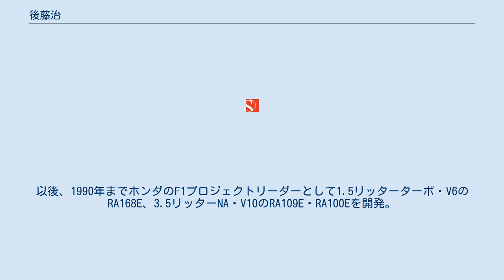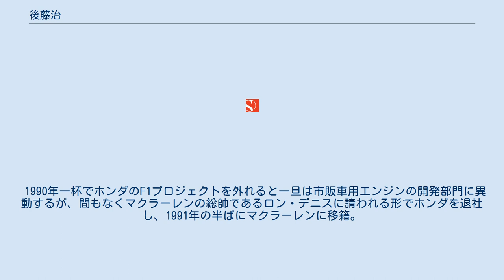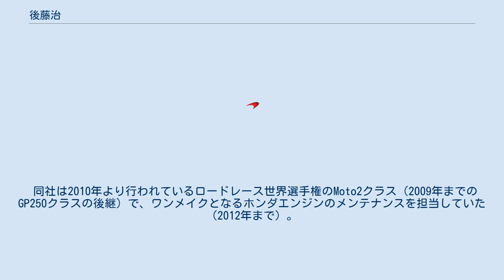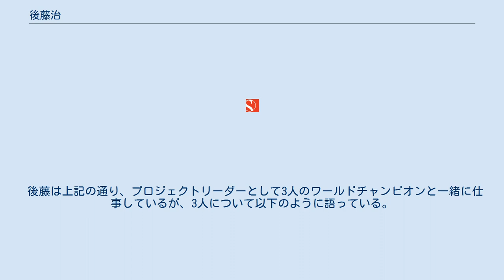後藤治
後藤 治（ごとう おさむ、1948年11月27日 - ）は、日本の自動車技術者、実業家。
東京都出身。
GEO Technology代表。
 プロジェクトリーダーとして、第二期ホンダF1の全盛を支えた一人。
退任後は、F1チーム「マクラーレン」「スクーデリア・フェラーリ」「ザウバー」の要職を歴任。
その後独立し、スイスで起業している。
 1969年に東京都立航空工業高等専門学校を卒業して、本田技研工業に入社。
ホンダではCVCCエンジンやシティ用のターボエンジンの開発等に関わった後、1984年よりF1エンジンのプロジェクトチームに参加する。
 1988年には、前任の桜井淑敏からF1エンジンのプロジェクトリーダーを受け継ぐ。
以後、1990年までホンダのF1プロジェクトリーダーとして1.5リッターターボ・V6のRA168E、3.5リッターNA・V10のRA109E・RA100Eを開発。
主にマクラーレンに供給されたこれらのエンジンは（1988年にはロータスにも供給）アイルトン・セナやアラン・プロスト、ゲルハルト・ベルガーらのドライブで圧倒的な強さを発揮し、マクラーレン・ホンダはこの間コンストラクターズ・ドライバーズの両タイトルを独占した。
後藤もフジテレビのF1中継において、古舘伊知郎から「ホンダの戦う係長」というニックネームを付けられたことで一気に有名になる。
 1990年一杯でホンダのF1プロジェクトを外れると一旦は市販車用エンジンの開発部門に異動するが、間もなくマクラーレンの総帥であるロン・デニスに請われる形でホンダを退社し、1991年の半ばにマクラーレンに移籍。
マクラーレンではロン・デニスに次ぐナンバー2のポジションに当たる「エグゼクティブ・エンジニア」として、技術面のアドバイザー的役割を担うとともに、主にチームマネジメントの効率化などに取り組んだ。
 1994年にはフェラーリへ移籍。
当時フェラーリでは伝統のV12エンジンを捨てて新たにV10エンジンを開発する計画が進んでおり、後藤はホンダ時代にV10エンジンの開発を指揮していた経験を買われ、そのV10エンジンプロジェクトの開発責任者となった。
後藤らの開発したエンジンは1996年よりフェラーリ・F310に搭載されて実戦に投入され、この年ミハエル・シューマッハのドライブで3勝を挙げる。
加入後、エンジンベアリングに日本製の高品質品を推奨し、エンジンオイル開発にはロイヤル・ダッチ・シェルとの共同開発を提案した。
それまでのアジップはベネトンと契約し直している。
 1997年よりザウバーがフェラーリエンジンの供給を受けることが決定すると、後藤はそれに合わせる形でザウバーの関連会社であるザウバー・ペトロナス・エンジニアリング（SPE）に派遣される。
「ペトロナス」のバッジネームが付けられたフェラーリエンジンのチューニングを担当する一方で、独自のV10エンジンの開発プロジェクトをスタートさせるが、1998年にアジアを襲った経済危機（アジア通貨危機）のためこの計画は頓挫。
以後ザウバーは2005年に至るまでフェラーリからエンジン供給を受け続けることになる。
 2001年にはSPEが、翌年よりロードレース世界選手権のMotoGPクラスに参戦することを目標に3気筒・990ccのエンジンを搭載したマシンを開発し、後藤がエンジン開発責任者となるが、この計画も結局途中で頓挫してしまい、マシンは一応完成しテスト走行までこぎつけていたものの実戦投入されることはなかった（ただし、このとき開発されたマシンは、その後若干の改修を受けスーパーバイク世界選手権に参戦している）。
 2005年にはザウバーがBMWに買収されたことから、後藤はSPEを離脱して独立。
その後スイスでエンジン開発等のコンサルタントを手がけるベンチャー企業として「GEO Technology S.A.」を設立し、現在は同社の代表を務めている。
 同社は2010年より行われているロードレース世界選手権のMoto2クラス（2009年までのGP250クラスの後継）で、ワンメイクとなるホンダエンジンのメンテナンスを担当していた（2012年まで）。
また2011年にはゴードン・マレーらと共に、東レが開発した電気自動車『TEEWAVE AR1』の技術コンサルタントを務めた。
 後藤は上記の通り、プロ...